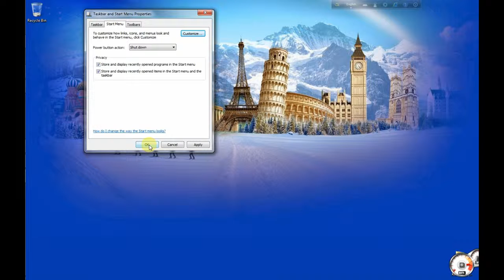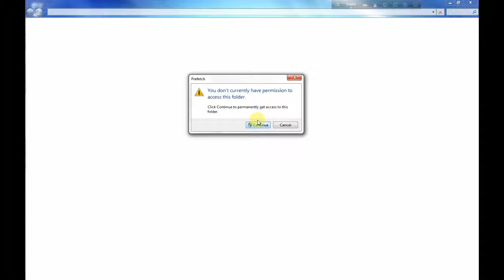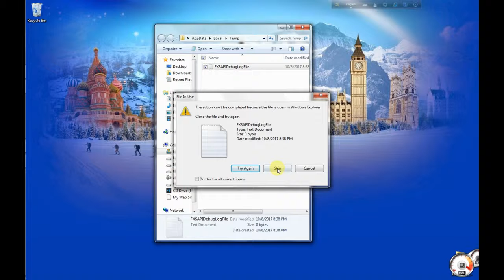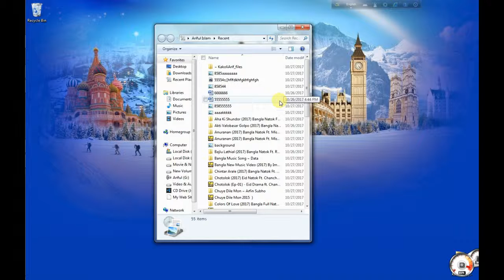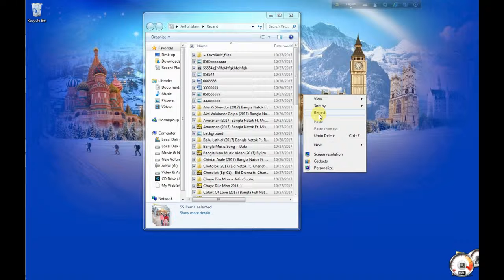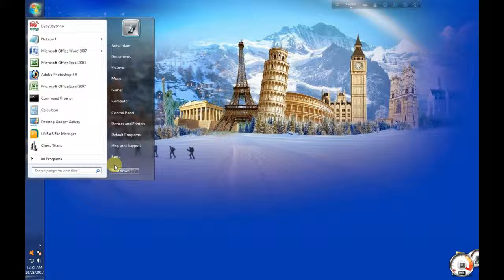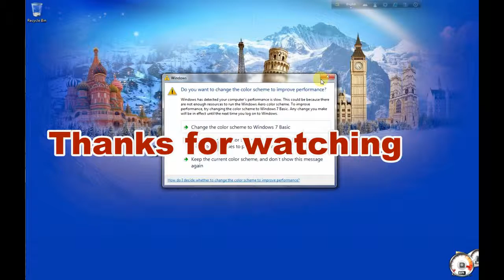How to make my computer faster (Bangla) _ clean computer bangla _ clean windows _ clean pc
How To Setup Windows 7 On Your Computer Step by Step | Bangla Tutorial by Ariful4949 youtube channel. উইন্ডোস দিবেন কিন্তু পারছেন না ? দেখুন এই ভিডিওটি এবং শিখুন কীভাবে উইন্ডোস দিবেন । Hello friends,many people ask me that how to setup windows 7 on computer or laptop. It's very easy step to setup windows 7 on your computer."How to make my computer faster (Bangla) _ clean computer bangla _ clean windows _ clean pc"Today i will show you how to setup windows 7 on your computer complately with bangla tutorial. So let's watch this video and learn how to setup windows 7 step by step.